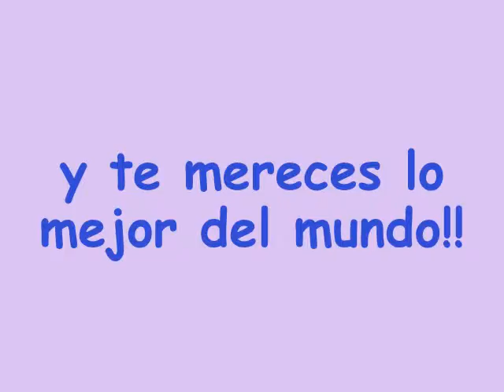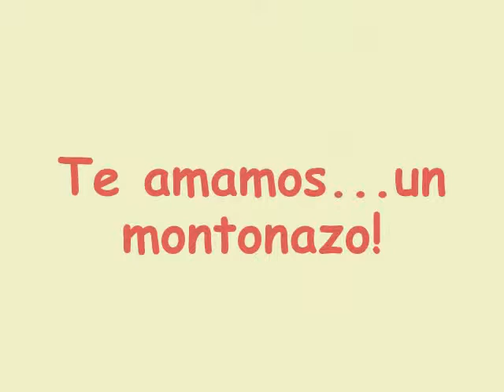Valentina Abril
un regalito para esa loca hermosa!